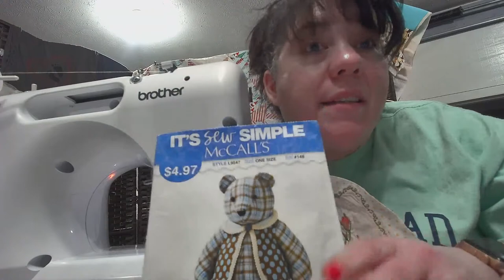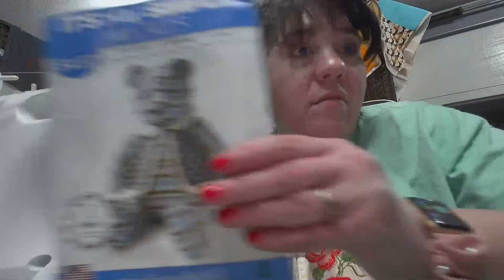Sewing Business Tips with Stephanie Grams "The Memory Bear Business Coach" StephanieGrams.com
Sew? Sell It! Sewing Business Ideas, Tips, and Resources
Want to know what it takes to start and run a successful Memory Bear and Keepsake Sewing Business?

Buy your copy of my first book: The Ultimate Guide for Memory Bear and Sentimental Sewing Business Owners

The ONLY WEBSITE HOST I TRUST (Tell Scott Stephanie Grams sent you!)
Save BIG $$$$ on your inkjet ink (I use this for my sublimation!)
Copy/Paste this code and get 1 month free!!

Friends get 1 FREE MONTH of HP Instant Ink when they enroll.

Sew? Sell It! Is owned and operated by StephanieGrams.com, CEO of Sewing with STEAM, LLC.  For entertainment and educational purposes only. No promises of success or income are being made on this channel.  Be sure to read the copyright and commercial usage policies for your sewing projects and patterns